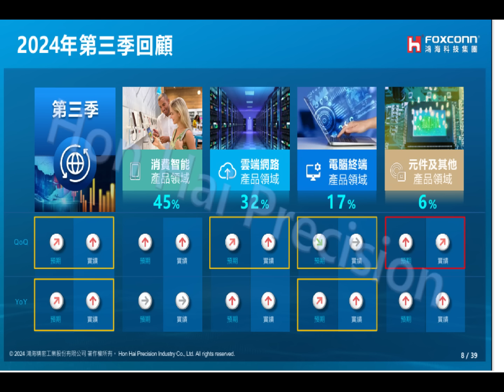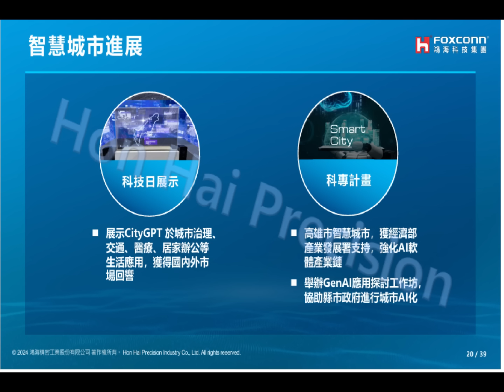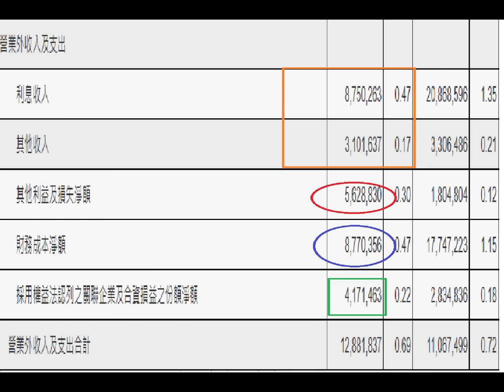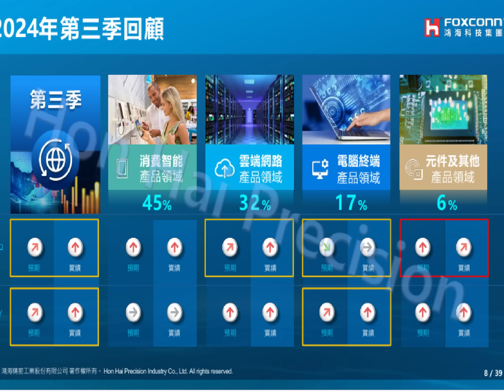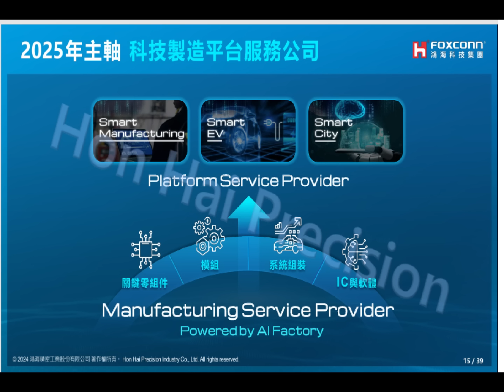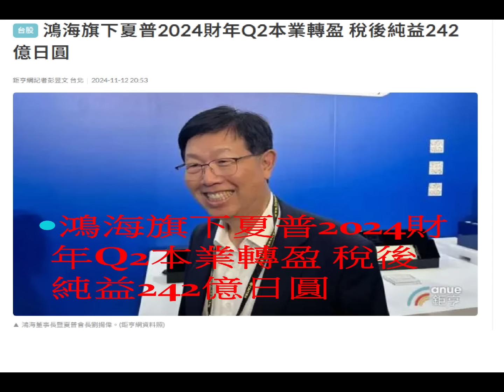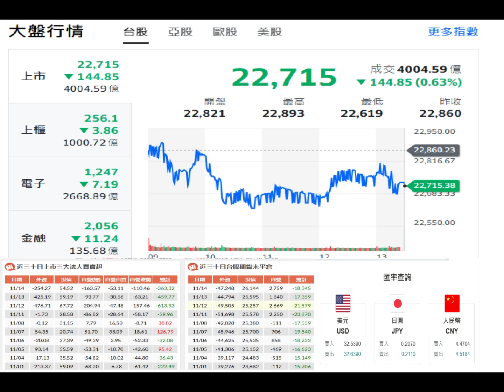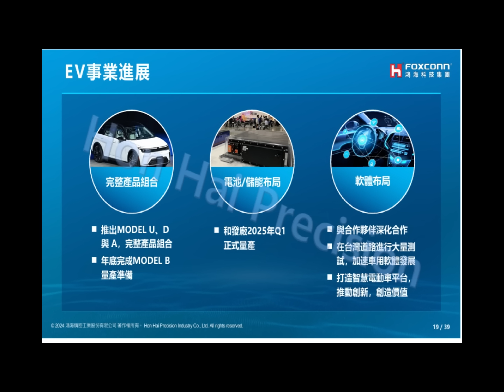11月14日！鴻海第三季獲利3 55元創同期高！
1、鴻海第三季獲利3.55元創同期高！
2、鴻海正與兩家日本傳統車廠順利商談！
3、外資群趁台積電利空偏空操作台股！